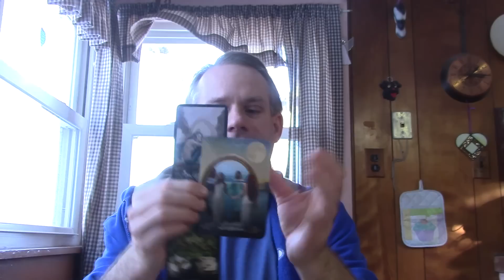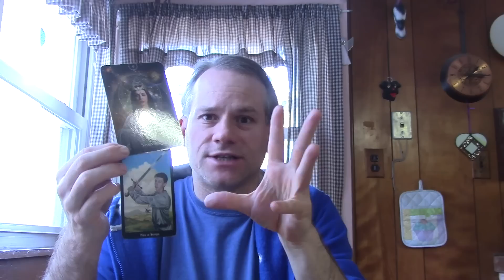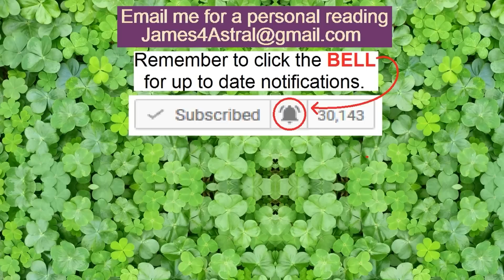Gemini - 3 Doors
This reading is for the 2nd half of March.